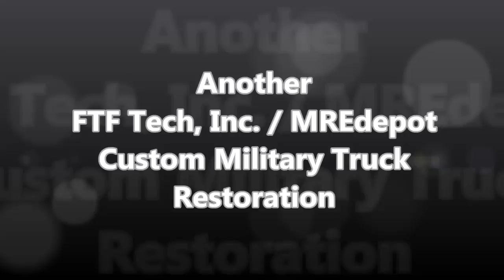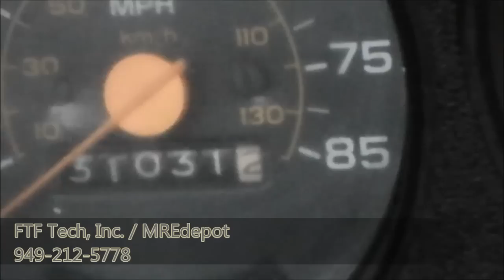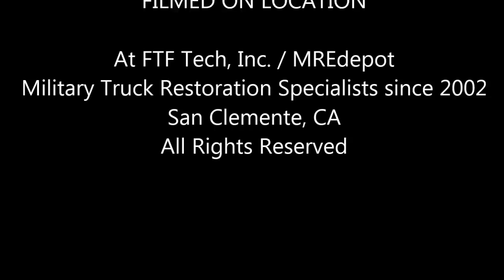1984 Military M1008 Chevrolet Pick Up Truck 6 2L Detroit 4x4 from FTF Tech MREdepot